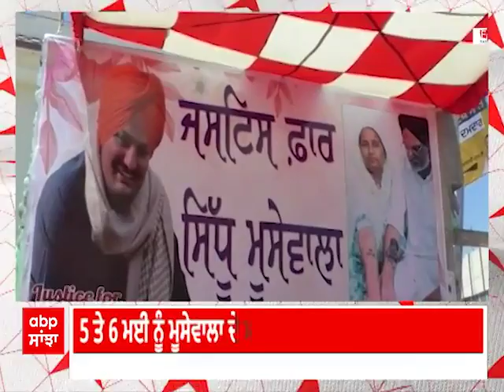Sidhu Moosewala Father | ਸਿੱਧੂ ਮੂਸੇਵਾਲੇ ਦੇ ਪਿਤਾ ਦਾ ਮੁੜ ਸਰਕਾਰ ਤੇ ਨਿਸ਼ਾਨਾ | Jalandhar Bypoll